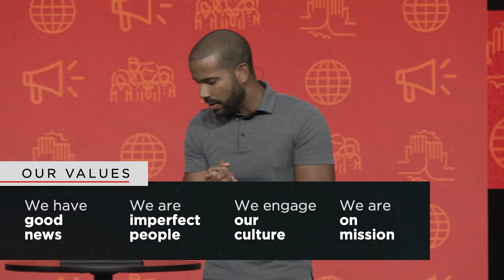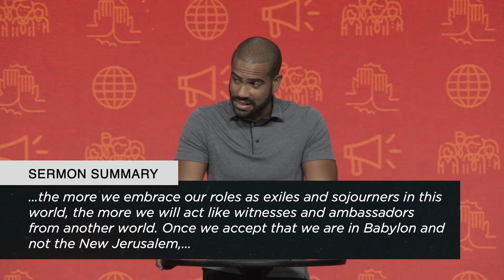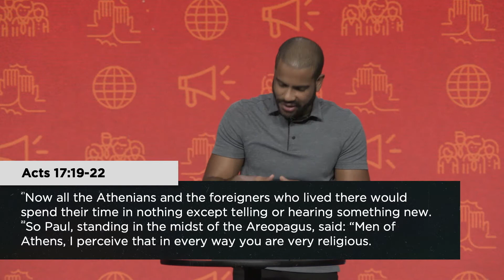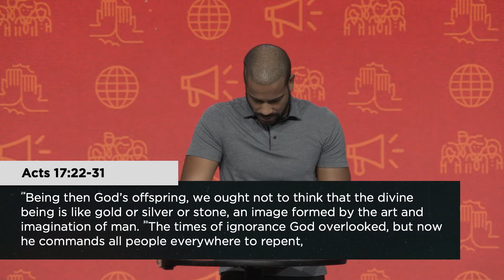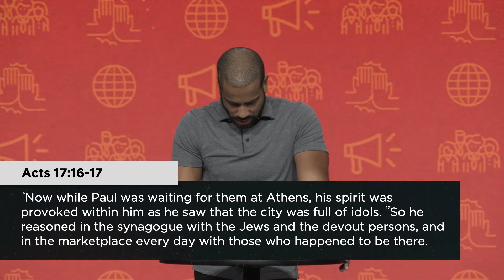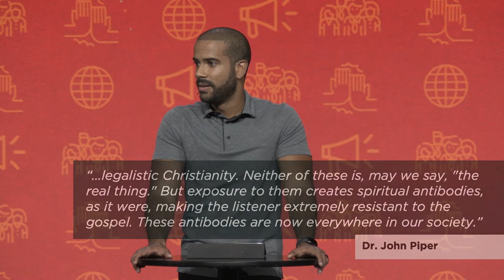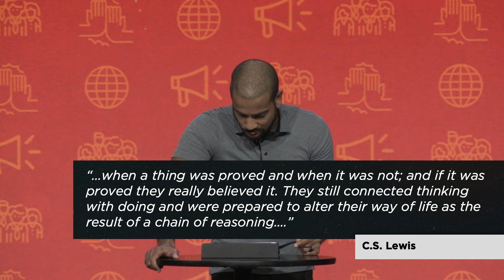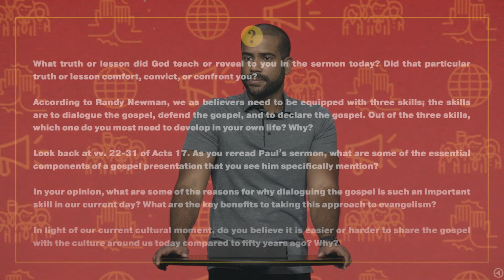Values * Part 4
Pastor Wil Franco finishes the Values series at the East Memphis campus with our final value: We are on mission.